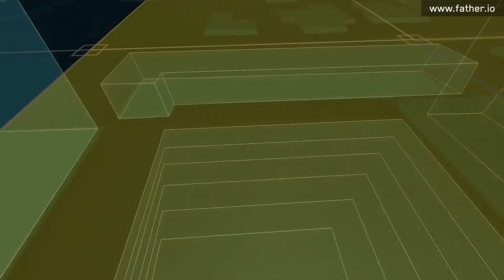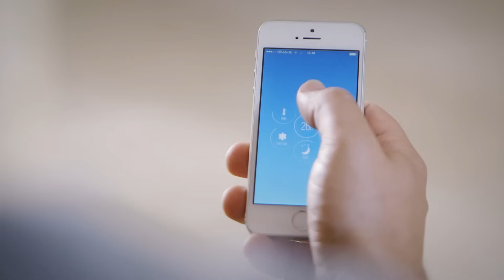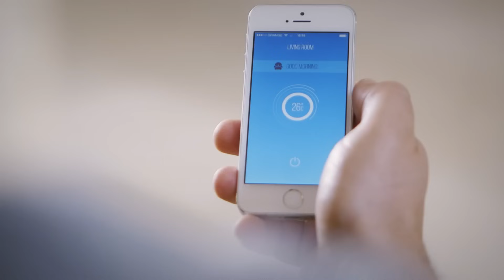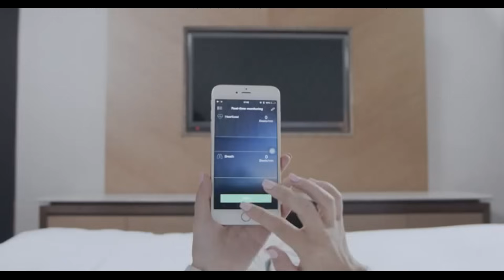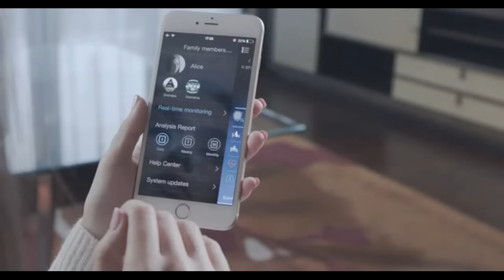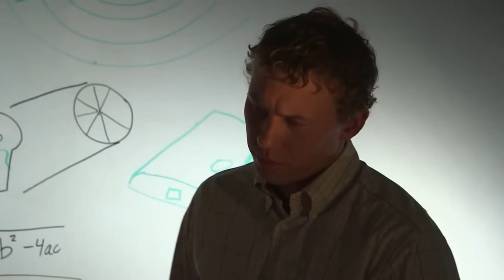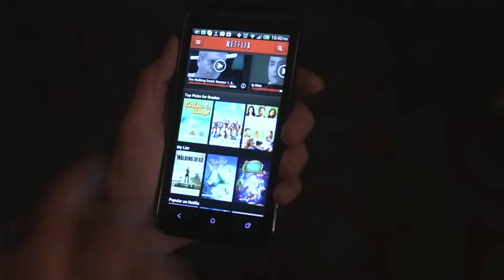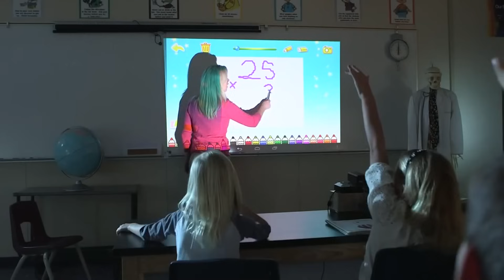Top 5 mind blowing tech innovations you didn't know existed 2016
Futuristic Technology innovations and inventions you didn't know existed.
If you like our content, hit like button. Leave us comments on what you think about this video or suggestions about what you want us to upload next.